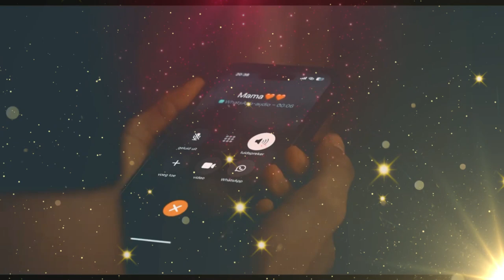بطريقة عالمية .. الرجاء يقدم اللاعب الجديد صابر بوغرين | SABIR BOUGRINE